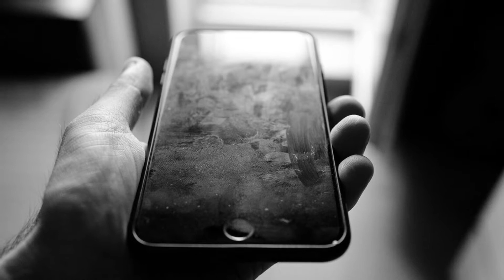НЕ СВЯТАЯ. ЗАБВЕНИЕ | Дмитрий -N- Назаркин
Шестой стих из цикла о любви "НЕ СВЯТАЯ" читает автор

ютуб -    / @me4nikoff
помочь каналу можно здесь: 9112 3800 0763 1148 VALENTYNA NAZARKINA (БЕЛАРУСБАНК)